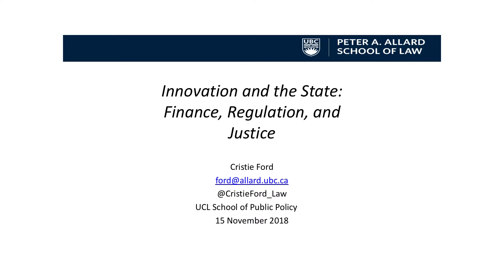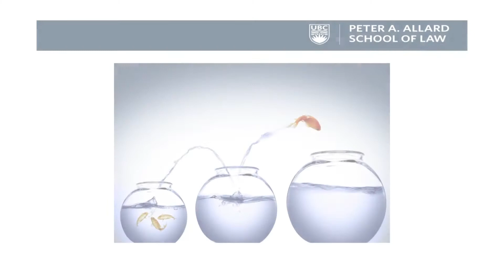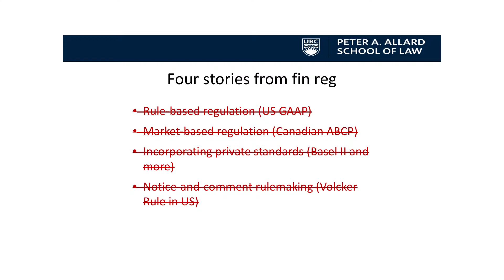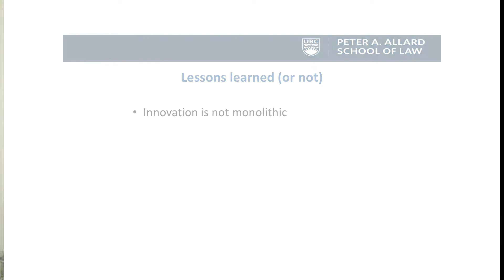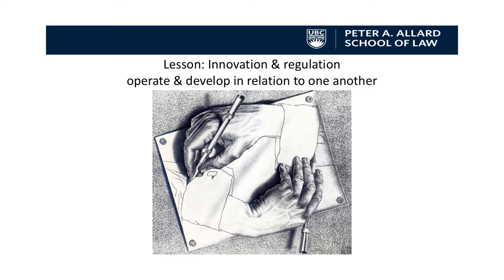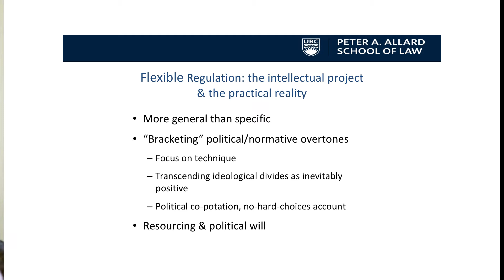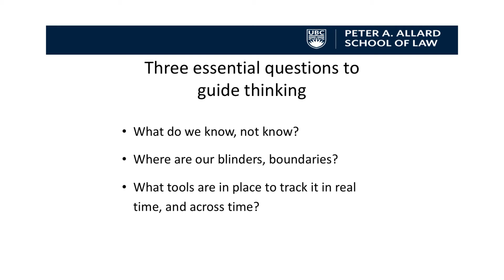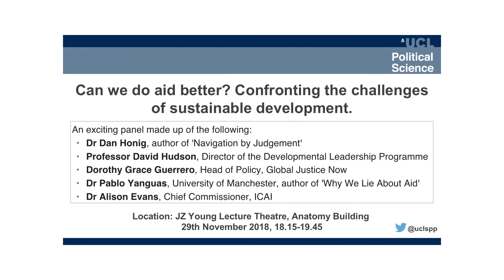'Innovation and the State: finance, regulations, and justice'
SPP Policy & Practice Seminar
22nd November